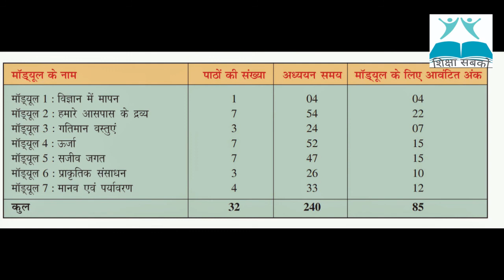NIOS | माध्यमिक कक्षा | विज्ञान एवं प्रौद्योगिकी पाठ्यचर्या | SECONDARY | SCIENCE AND TECHNOLOGY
नमस्कार,

इस वीडियो में आपके समक्ष NIOS की माध्यमिक कक्षा के विज्ञान एवं प्रौद्योगिकी विषय के पाठ्यचर्या की चर्चा की गयी है |

इस विषय की  शिक्षक एक प्रशिक्षित शिक्षक हैं, इनके द्वारा विज्ञान की स्नातक डिग्री, कंप्यूटर एप्लीकेशन में स्नातकोत्तर डिप्लोमा के साथ शिक्षा में स्नातक (B.Ed.) की उपाधियाँ प्राप्त की गयी है | इनके पास नियमित कक्षाओं के अध्यापन का अनुभव भी है |